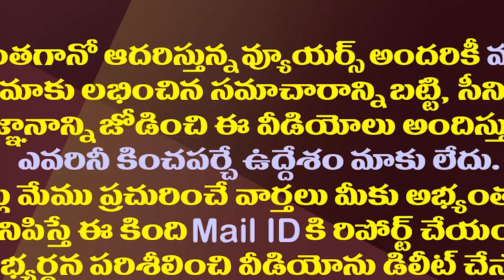అటు ప్రభుత్వం..ఇటు హైకోర్టు..సంకటంలో ఉద్యోగ నేతలు| AP Employees Dilemma On Strike With HC Remarks